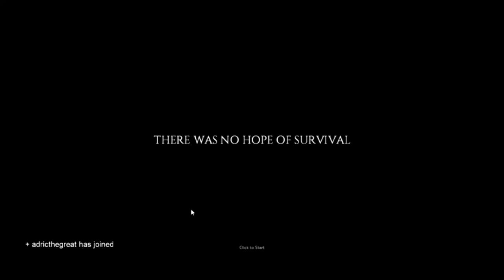Let's Play Project Zomboid - The Death of Karen Allen Part 30: The Logging Camp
In this episode Karen continues to search Muldraugh for a sledgehammer so she can do some redecorating. She starts at the north warehouse and makes her way to the logging camp. Killing zombies all along the way.